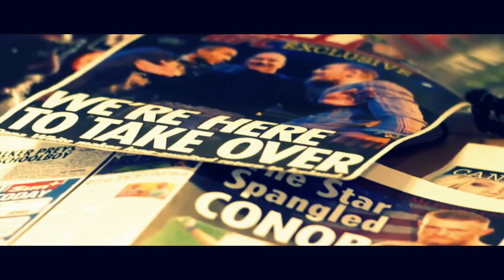'There's Only One' King Conor Mcgregor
Конор Макгрегор в 2015 году принимал участие в телешоу от UFC TUF 22 в качестве тренера европейской команды.В телешоу он заявил ,что принимает участие в TUF только из-за своего одноклубника Артема Лобова нынешнего бойца UFC и финалиста TUF 22.